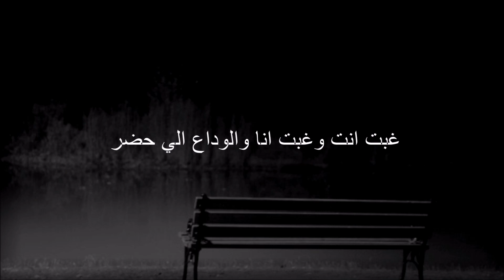غبت انا وغبت انت والوداع الي حضر ....